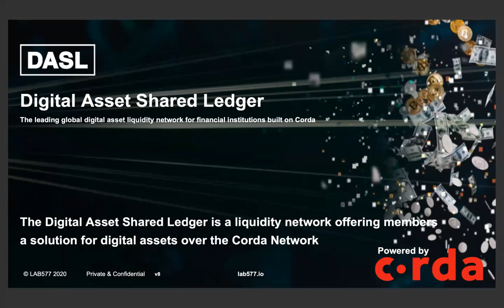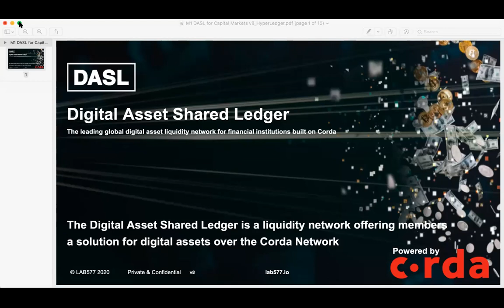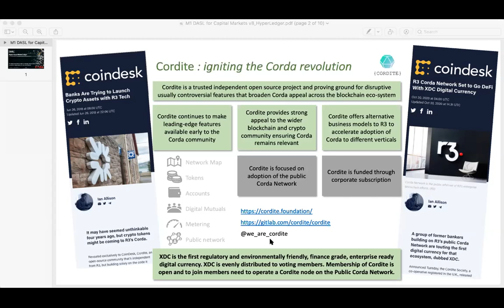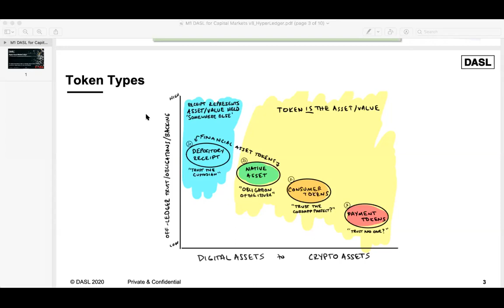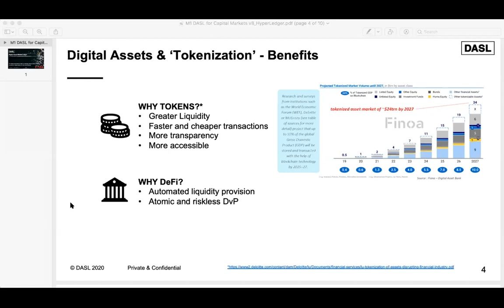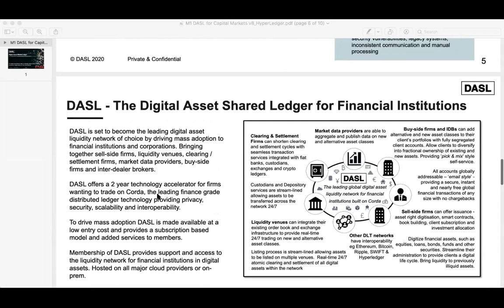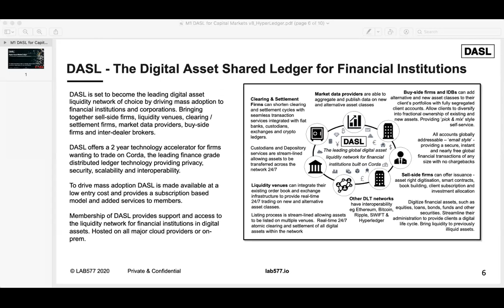2020-11-04 Richard Crook on remaking financial infrastructure with DASL, Cordite, XDC and more